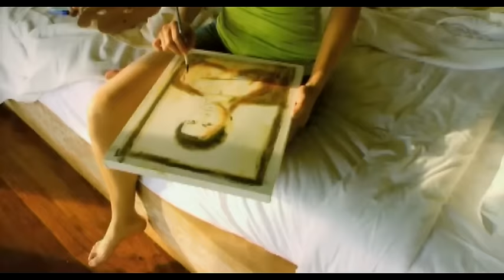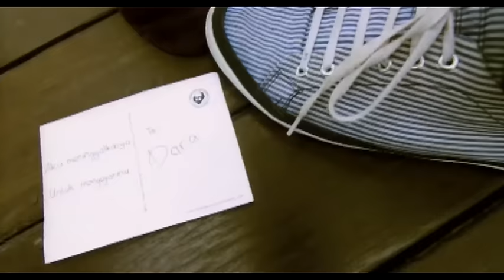Terry - Harusnya Kau Pilih Aku (Video Clip)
Music video by Terry performing Harusnya Kau Pilih Aku. (C) 2010 Sony Music Entertainment Indonesia